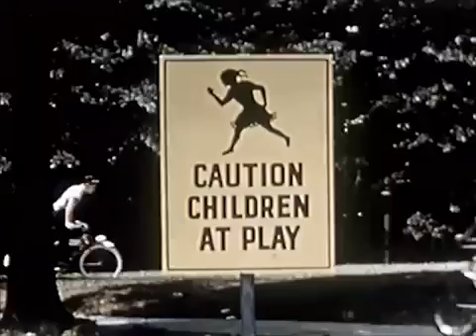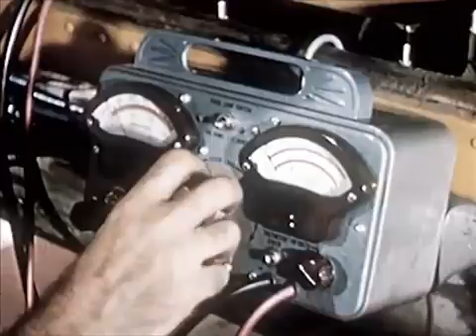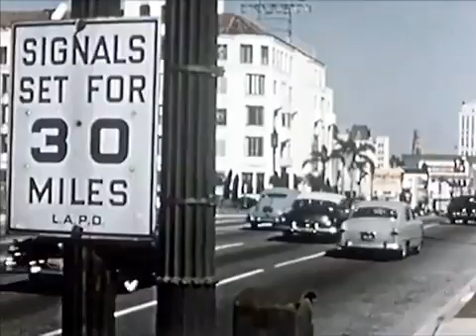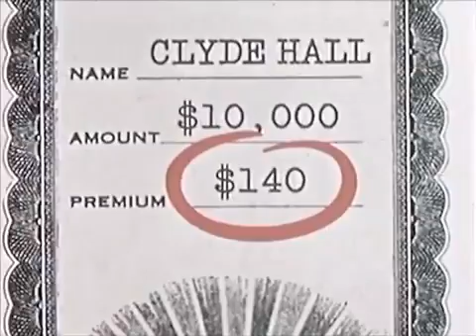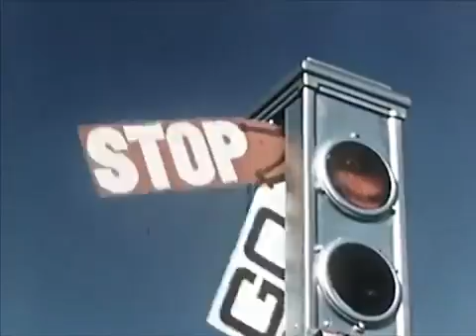Cars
Defines the profit motive and dramatizes the part it has played in the economic development of our country. Stresses the .

Educational documentary from 1948 about the various types of transportation in the USA. The 'latest' trains, trucks, cars, busses, ferries, ships and planes are all .